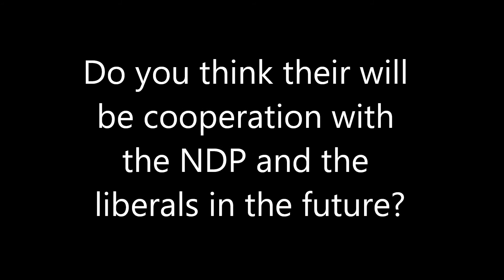Liberal Convention 2012 - Future NDP cooperation? - 120115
Delegates, members and MPs answer the question: Do you think their will cooperation with the NDP and the liberals in the future? at the Liberal Convention 2012 - recorded for Straight Goods News by Samantha Bayard and Jordan Moffatt on January 15, 2012.